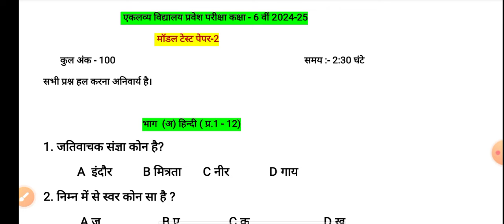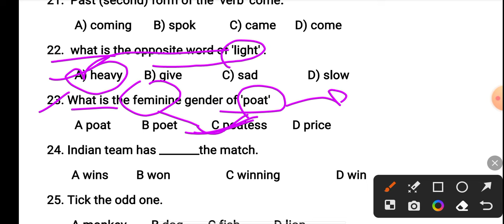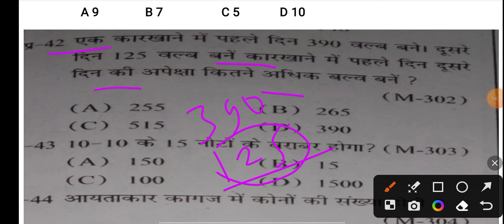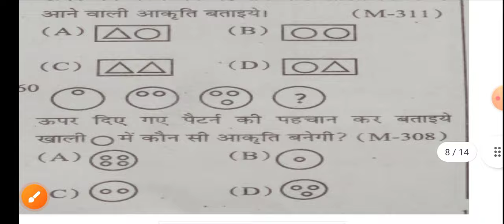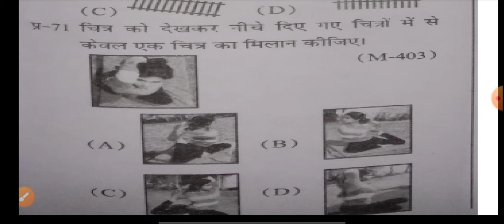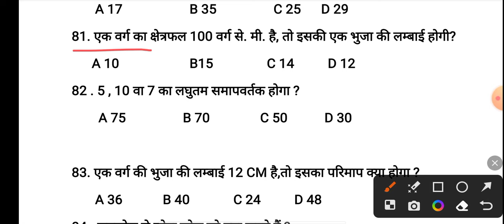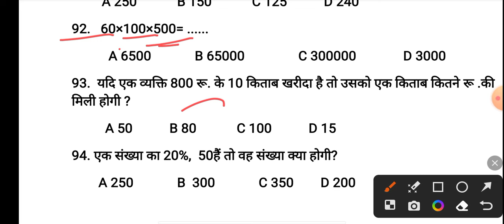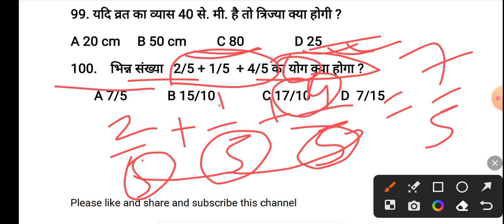एकलव्य विद्यालय प्रवेश परीक्षा 6वी2024/एकलव्य मॉडल टेस्ट 2/Eklavya entrance exam 6 class 2024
"आप सभी मित्रों को प्यार भरा नमस्कार"

हिंदी , गणित , अंग्रेज़ी , विज्ञान , सा. विज्ञान }

म. प्र.  एकलव्य विद्यालय परीक्षा कक्षा 6वी
नवोदय विद्यालय परीक्षा
ओलंपियाड परिक्षा

Eklavya_vidhyaly exam
Adivasi avashiy school
Eklavya vidhyaly#
school Exam knowledge#Eklavya Modal Residential School

दोस्तो यह हमारा टेलीग्राम चैनल का लिंक है।
इसमें जॉइन हो कर आप फ्री pdf डाउनलोड करें।लिंक